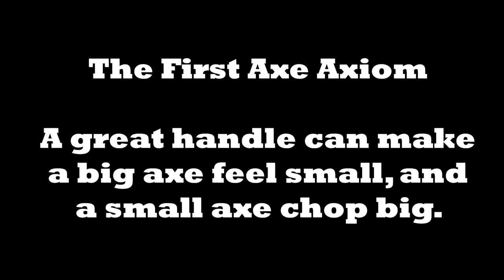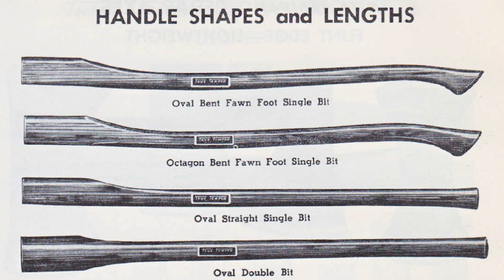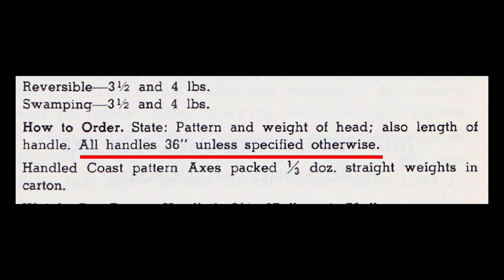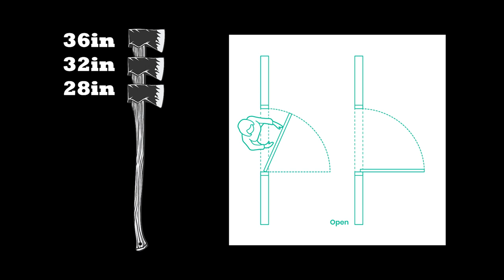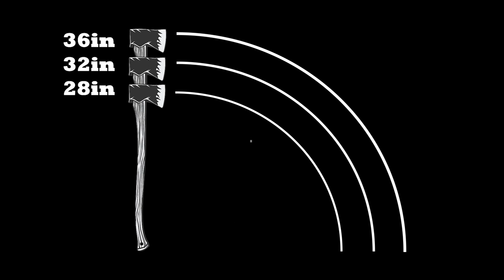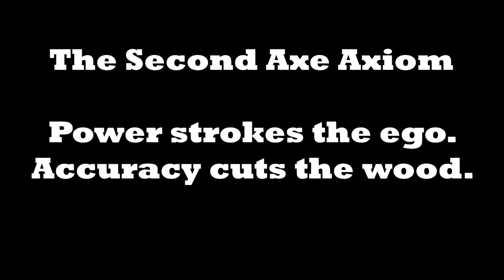The Second Axe Axiom and The Physics of Long-Handled Axes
Why were long axe handles so prevalent in past years when they are so much harder and less comfortable to use? What is the relationship between handle length and power? How does it affect accuracy? So many questions!